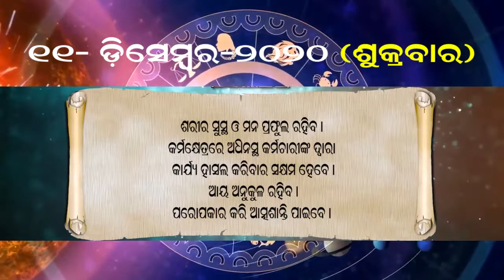Ajira Rasifala | 11 December 2020 | ଆଜିର ରାଶିଫଳ ସମ୍ପୂର୍ଣ 12ଟି ରାଶିର ଭାଗ୍ୟ | Today Horoscope